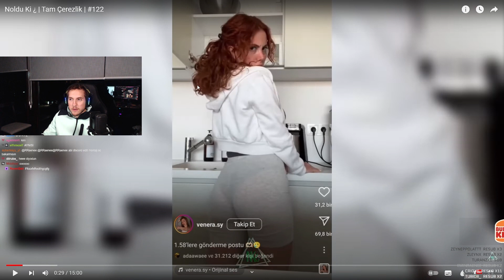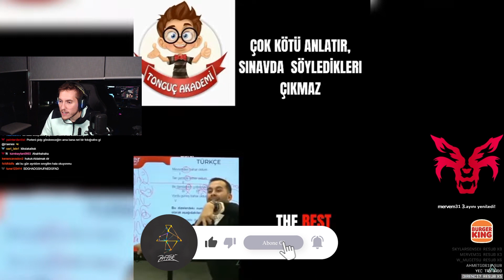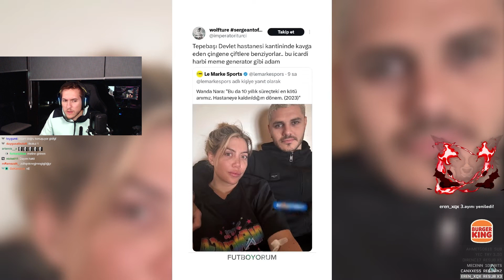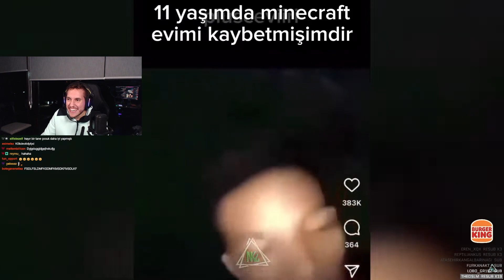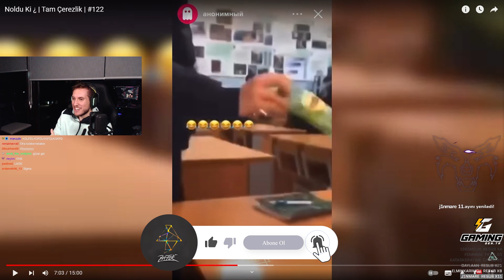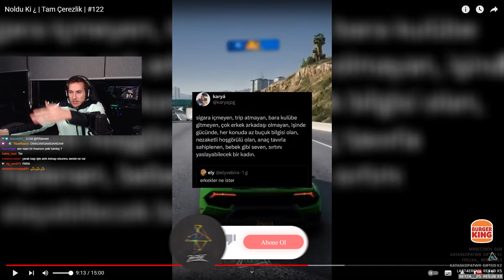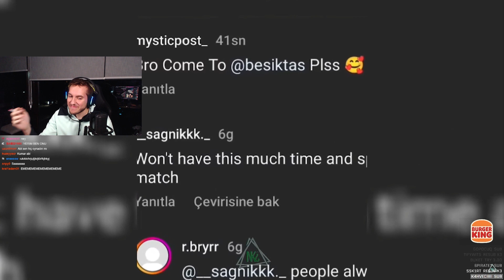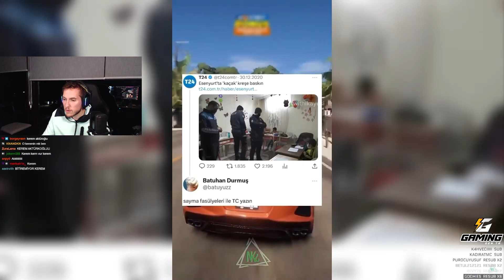RRaenee İzliyor Noldu Ki ¿ | Tam Çerezlik | #122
RRaenee İzliyor Noldu Ki ¿ | Tam Çerezlik | #122 rraenee rraeneeizliyor tepki komik izliyor eğlence twitch nolduki atahan cfyt elraenn elraennizliyor Rraenee Noldu ki İzliyor